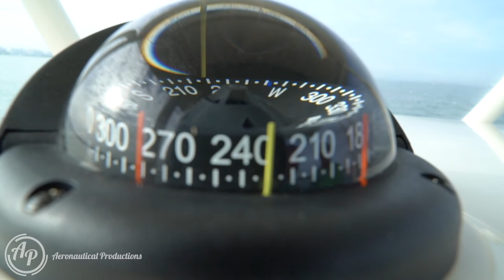Cobia 277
This was a fun shoot I did for a client from out of town. This super clean Cobia 277 was a BEAST on the water. Very smooth ride and very comfortable. Fast boat with the twin 250's on the back!